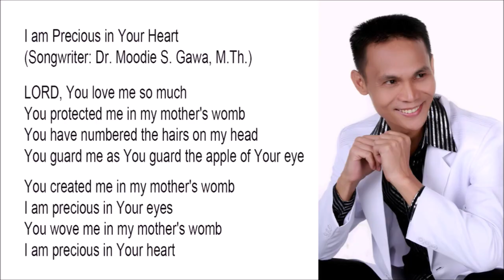I am Precious in Your Heart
LORD, You love me so much
You protected me in my mother's womb
You have numbered the hairs on my head
You guard me as You guard the apple of Your eye

You created me in my mother's womb
I am precious in Your eyes
You wove me in my mother's womb